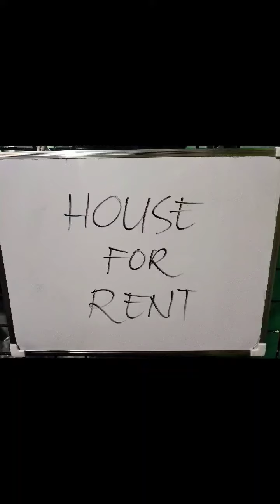Bez Shie & the White Lady😱😁